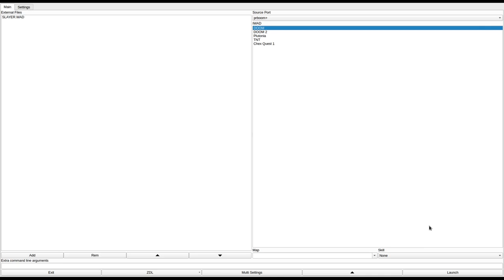DOOM 1 - SLAYER.WAD (dmslyr.zip)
called "Slayer" in the /idgames FTP.
created by Ben-James Tippey on August 11th, 1994.
from the .txt file included with the WAD:
"This is my first "official" wad. The idea behind it is a themeless, but varied scenery type adventure. I tried to make it scary and fun. Also, the area in which the level ends is the ground floor of my cabin near Mount Lassen."